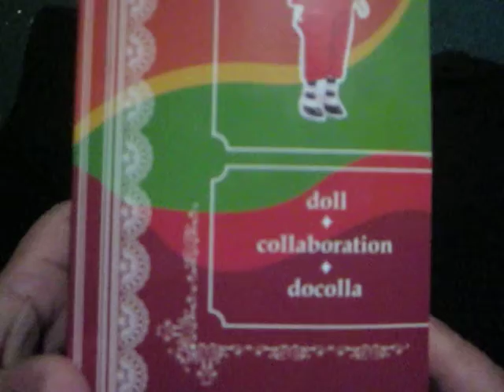Happy new year! New mini doll.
Happy new year everyone. Sorry took forever making a new vid,but I got myself such a cutie! Byul Oompa Loompa . I got her a  few days ago and  I'm so happy to have her. Too cute.heart.